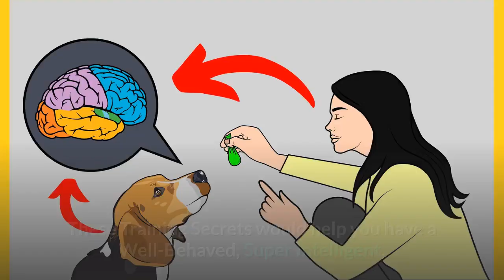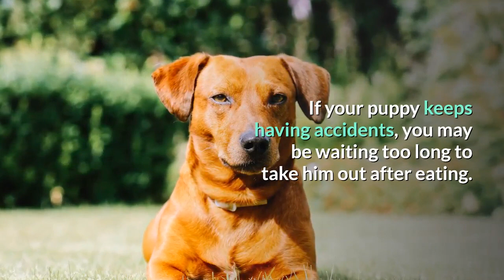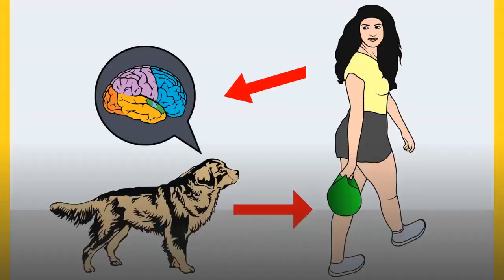How to Potty Train a Dachshund puppy? The Easiest method Possible...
Have you got a new dachshund puppy? Do you have an older dog who can’t seem to get into a routine?

Are you spending your days clearing up pee and poop around the house? You’re not alone. Potty training can be a challenge, especially for dachshunds, but we’re going to help you get this sorted.

If your dachshund has yet to grasp the art of weeing and pooing outside, and you’re fed up of stains on your carpet and stinks around your house, watch the video to find out what to do and how to get your sausage pup into a new routine.